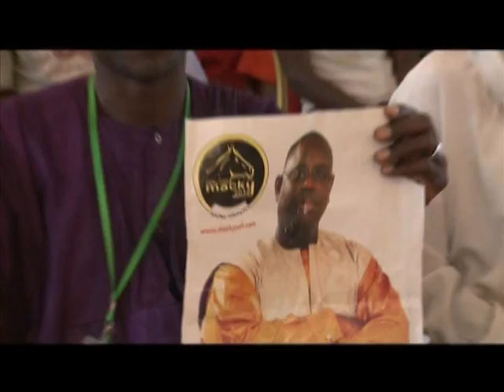Sénégal: Macky Sall a rencontré les Sénégalais d'Abidjan